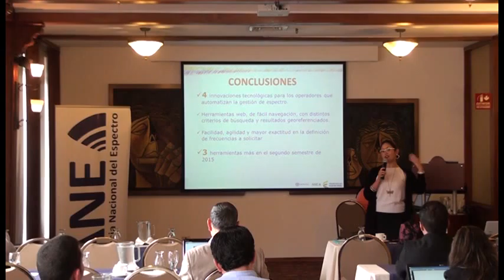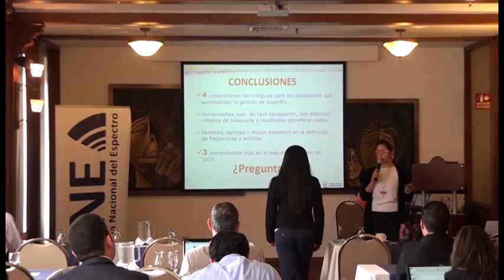Capacitación en Innovaciones Tecnológicas en Gestión de Espectro 4-4